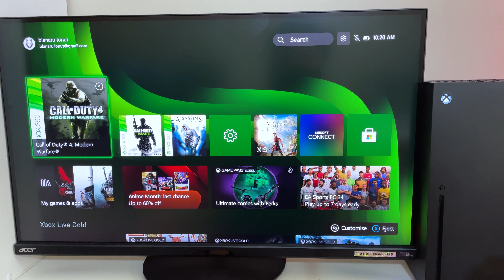CALL OF DUTY 4 Online on Xbox Series X in 2023 - POV Gameplay | Old CODs Fixed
Hi Folks,

🚩Today we are playing and testing Call of Duty 4: Modern Warfare on XBOX Series X. This is not the remastered version that was published in 2017, this is the original game released in 2007, 10 years prior. Since the Microsoft Activision acquisition , the old Call of Duty servers are fixed in 2023.

🚩On the Xbox Series X, playing the remastered version of the game should provide a better experience than on older consoles. The game is expected to run at up to 4K resolution with HDR support, offering improved graphical fidelity over the original release. While the game initially ran at 60 frames per second (fps) on the Xbox One, the more powerful Xbox Series X hardware might provide more consistent performance, with smoother frame rates and faster load times.

The game itself it is cheap to find nowadays and if you do not wish to spend money to get the Remastered version, this would be your best choice.

🔧Setup:
Monitor:  Acer Nitro XV272U 1440p